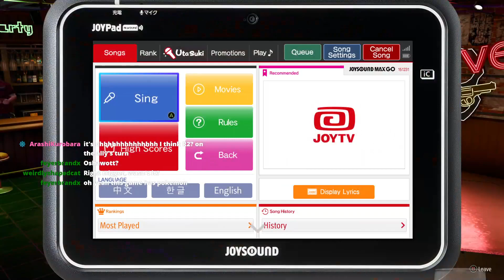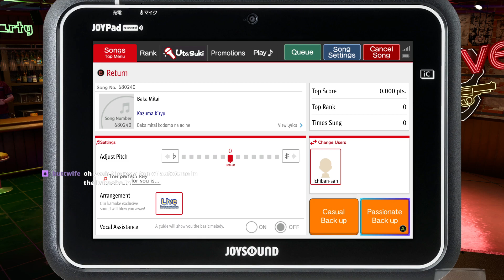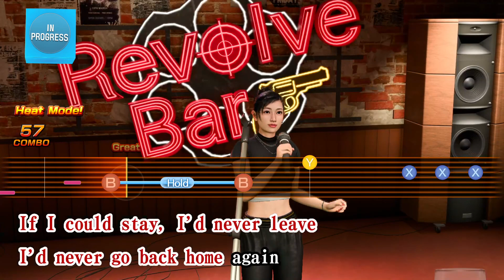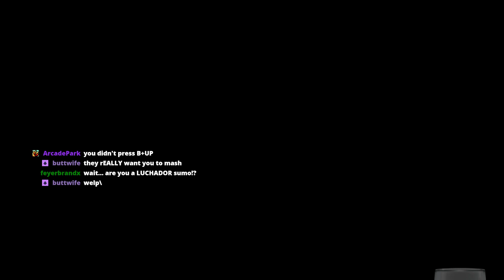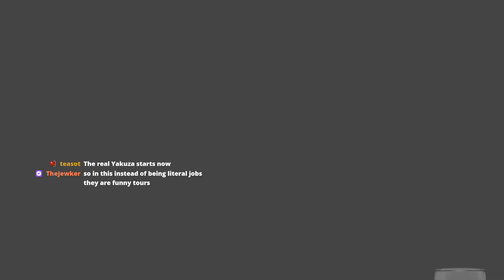Yakuza: Infinite Wealth // 8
class change